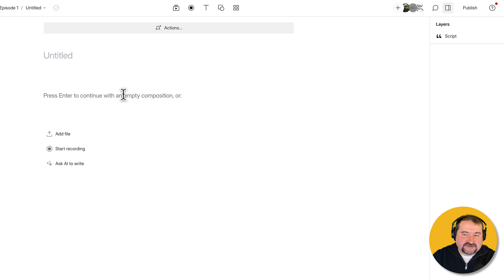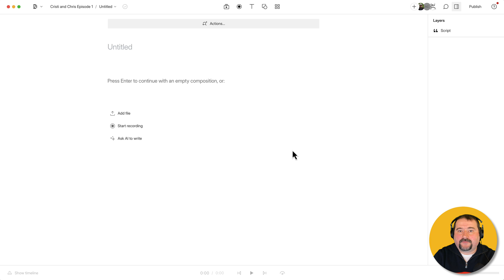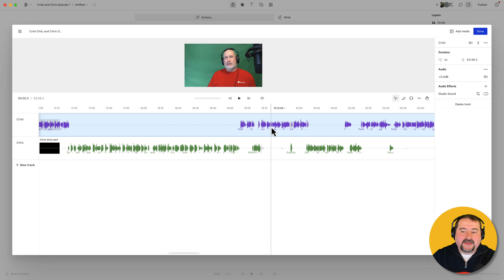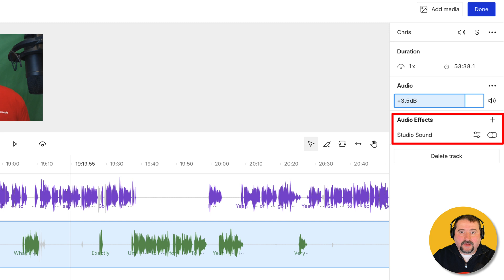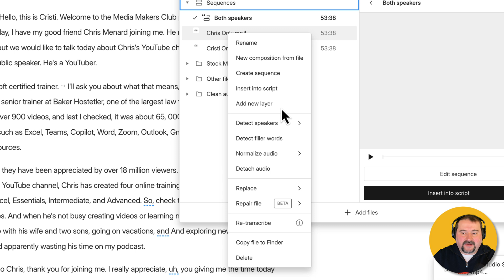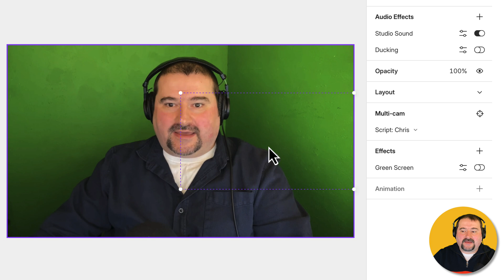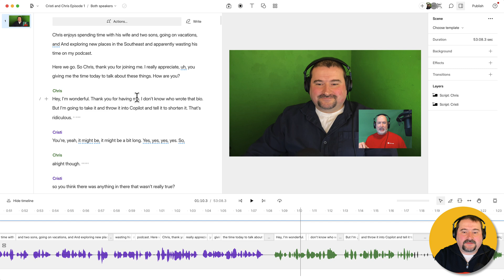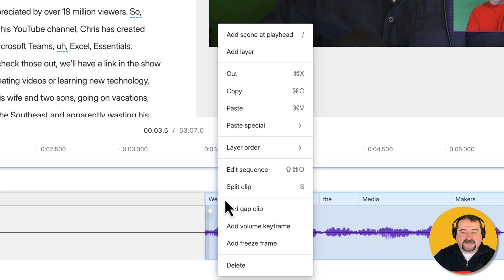How to Correctly Assemble Multi-track Sequence in Descript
How to correctly assemble a multi-track sequence in Descript, targeting beginner editors who are unfamiliar with the process.

A sequence allows for multi-track timelines where multiple video or audio tracks can be aligned and played in sync. I explain a common mistake made by beginners when adding tracks to a sequence in Descript and demonstrate the correct method to avoid synchronization issues.

The tutorial covers the process of selecting and creating a sequence, adjusting audio levels and applying studio sound to individual tracks, renaming tracks for clarity, and the benefits of using sequences such as non-destructive editing and maintaining synchronization across edits.

Additionally, I touch on the importance of understanding the sequence and composition relationship in Descript. Once you master sequences in Descript, you will discover many more options open up and flexibility in editing your videos, audio, etc.

Chapters
00:00 Introduction
00:34 Common Mistakes When Assembling Sequences
01:32 Step-by-Step Guide to Proper Sequence Assembly
03:33 Enhance Your Sequence with Advanced Editing
05:29 Finalizing and Utilizing Your Sequence
08:45 Non-Destructive Editing in Sequences
09:49 Conclusion

Join my Media Makers Club, a membership where you get:

* 1-on-1 Coaching Session Discounts